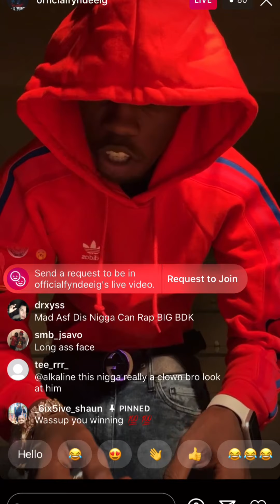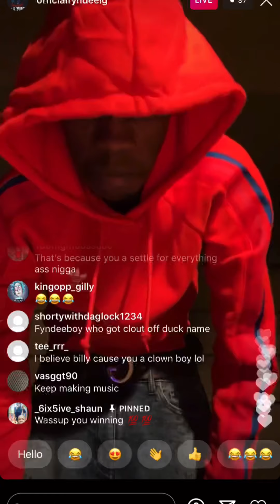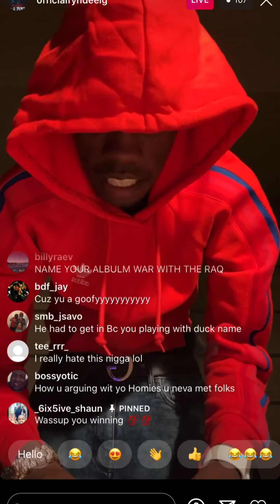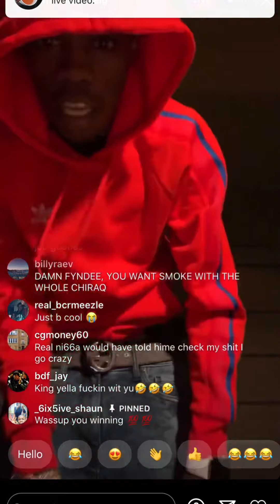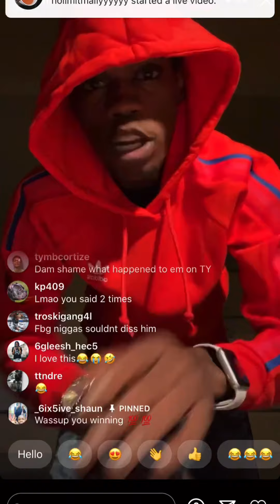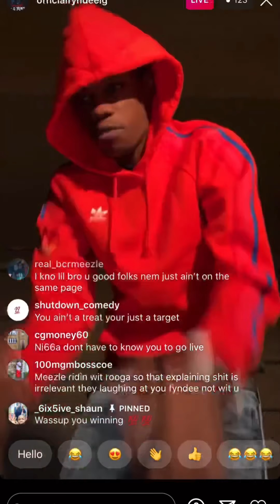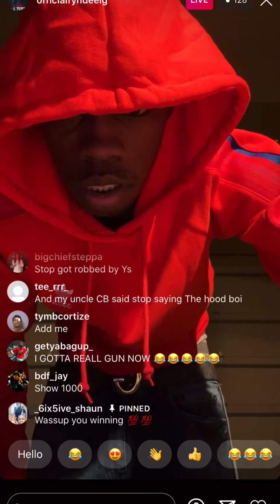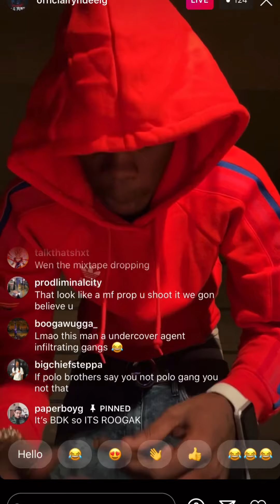Fyndeeboyy diss Rooga and billionaire black “I got a real pipe mow”😂💀